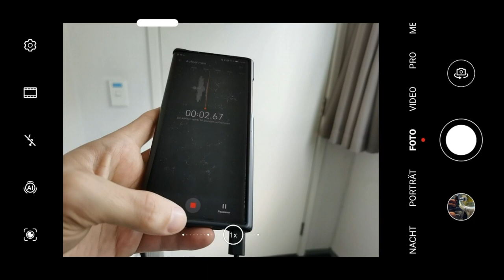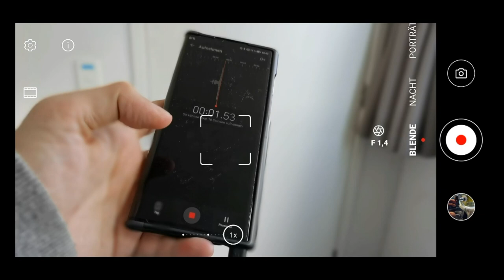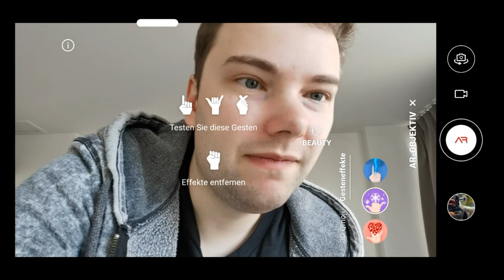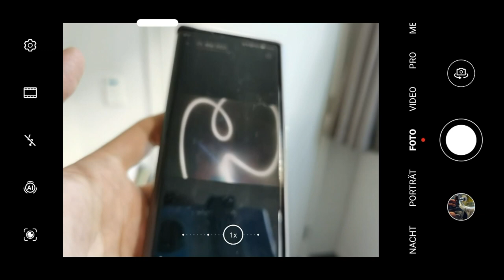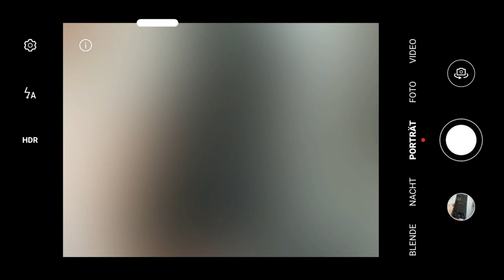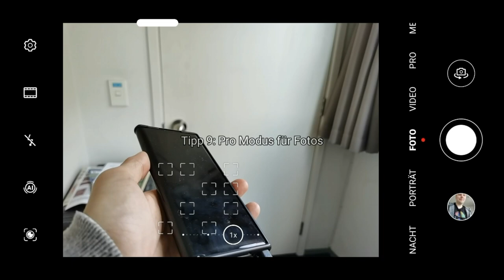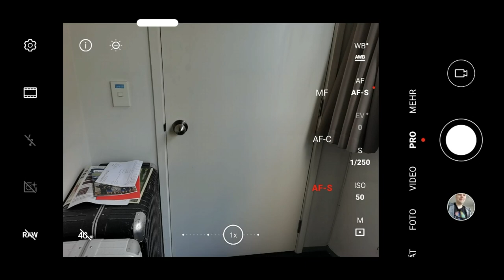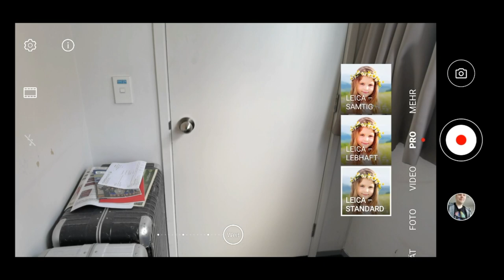Top 10 Tipps Huawei Kamera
Meine Top 10 Tipps und Tricks für die Huawei Kamera.

Hier erfahrt ihr alles zum Blenden Modus, Pro Modus, Lichtmalerei, AR-Objektiv, Unterwasseraufnahmen, Super Zeitlupe, Audio Steuerung uvm.